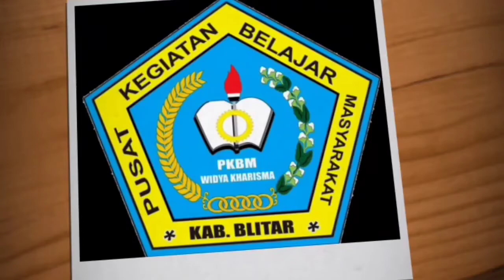seTARA Daring Ujian Semester PKBM Widya Kharisma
Ujian Semester PKBM Widya Kharisma

Tanggal Pelaksanaan : 17-19 Des' 2021
Tempat : Gedung Sdi Hasanul Amin
Alamat : Kendal rejo - Talun Kab. Blitar
peserta : warga belajar paket B dan C